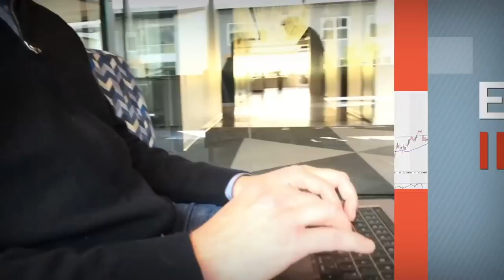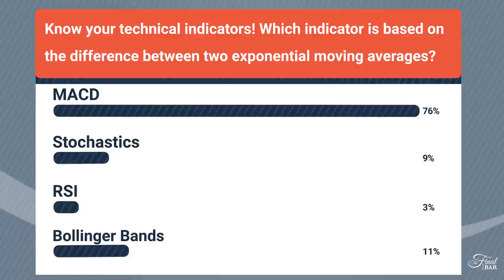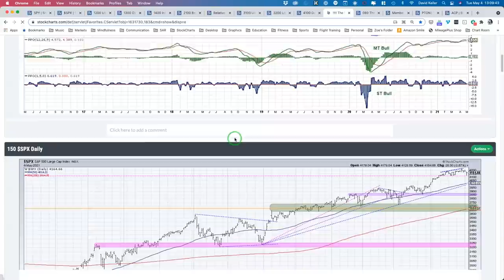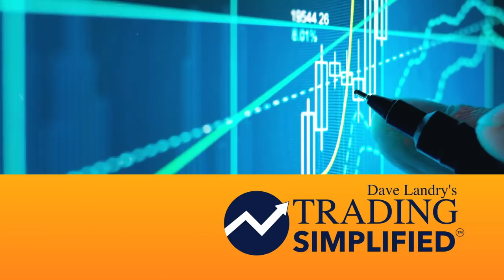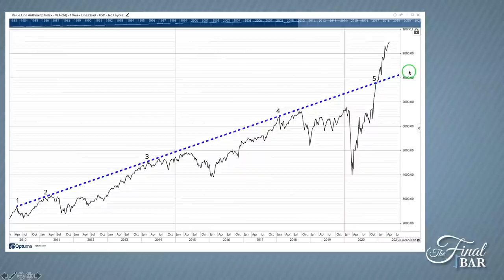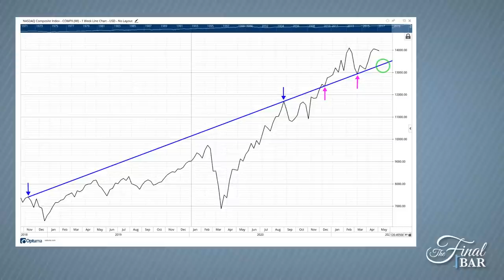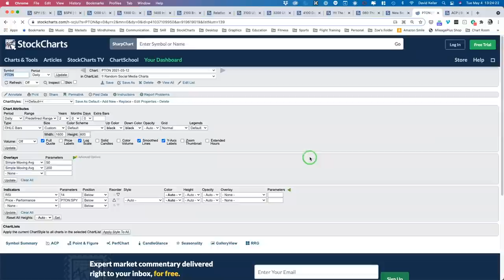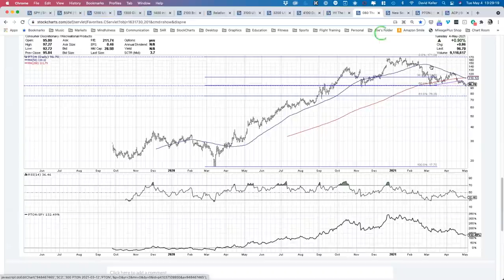Strength in the Financial Sector | David Keller, CMT |The Final Bar (05.04.21)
Guest Jeff Weiss, CMT of Clearview Trading Advisors reminds us to respect long-term trend lines for the S&P, Nasdaq and Value Line Arithmetic indexes.  Host David Keller, CMT answers viewer questions on scanning for new highs, strength in the financial sector and $PTON.

0:00 - Intro
3:20 - Market Recap
12:12 - Jeff Weiss
20:54 - Mailbag
26:50 - 3 in 3